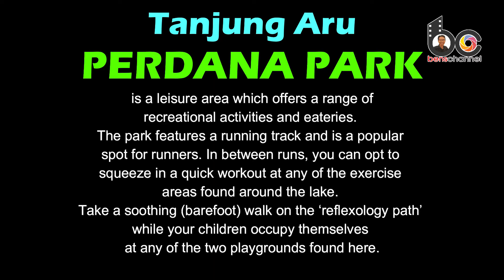Perdana Park - Best Walk & Run Place in Kota Kinabalu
Tanjung Aru Perdana Park is a leisure area which offers a range of recreational activities and eateries. The park features a running track and is a popular spot for runners. In between runs, you can opt to squeeze in a quick workout at any of the exercise areas found around the lake. Take a soothing (barefoot) walk on the ‘reflexology path’ while your children occupy themselves at any of the two playgrounds found here.